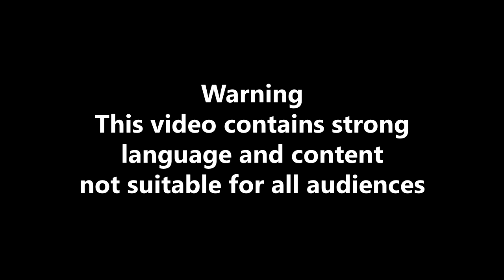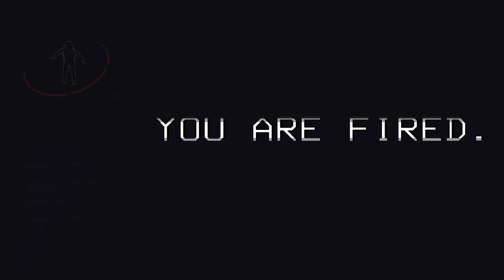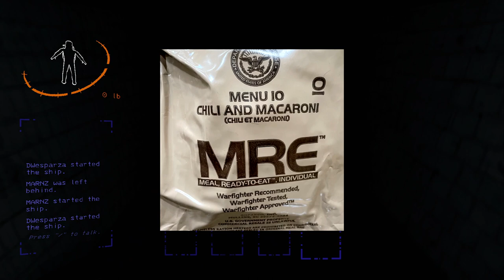Lethal Company: AN ATTEMPT AT A COMEBACK! (Funny Moments)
WITNESS THE GREATEST COMEBACK ON LETHAL COMPANY! (not really)